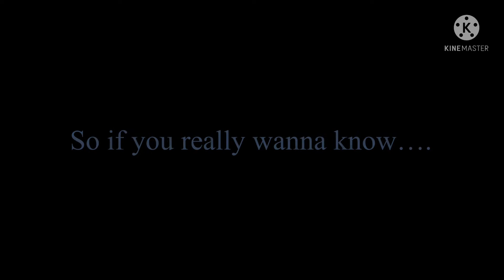Happier Than Ever||GCMM||FT. Gacha Stereotypes and their glowups||YourLocalLesbianWitch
197 is how many screenshots I took for this